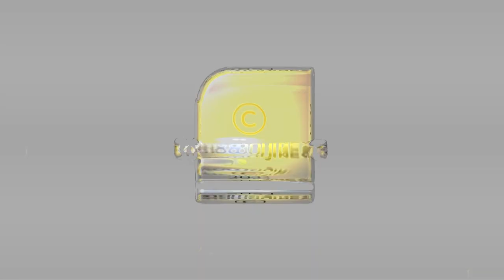സത്യപ്രതിജ്ഞക്ക് 500 പേർ കൊറോണയ്ക്ക് വിലക്ക് പിബിയെ കാണ്മാനില്ല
സത്യപ്രതിജ്ഞക്ക് 500 പേർ കൊറോണയ്ക്ക് വിലക്ക്
പിബിയെ കാണ്മാനില്ല പൂർണമായും പ്രാദേശികവൽക്കരിച്ച് സിപിഎം